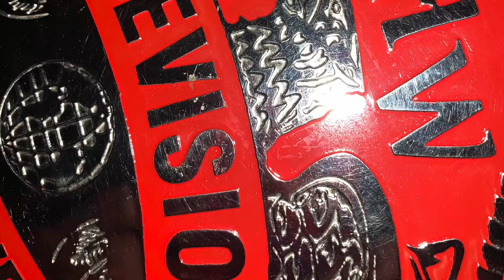EHW Extreme Hybrid Wrestling Trailer… You Fear This… For March 10, 2022